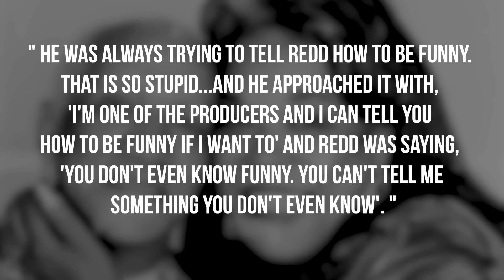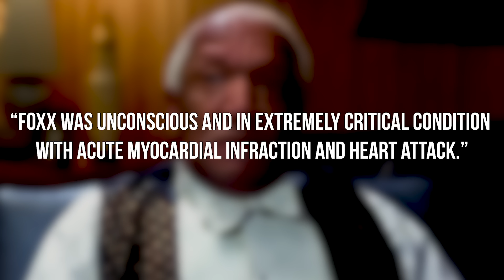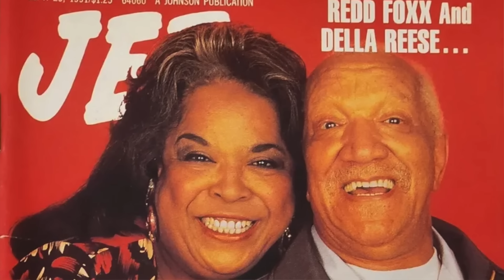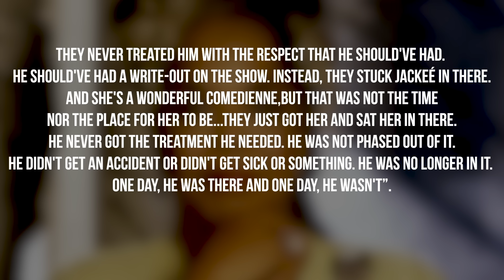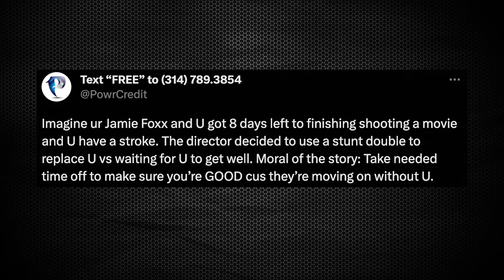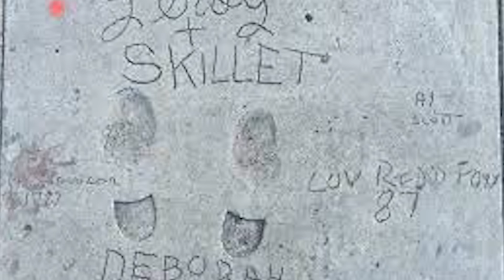Why Hollywood Didn't Respect Redd Foxx When He Died - Here's Why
- Redd Foxx for many is considered one of the greatest comedians to step on stage. Despite reaching mass success with his show Sanford And Son, at the end of his life it was revealed that Hollywood failed to treat the legend as he should. Instagram: @ComedyHype & Twitter: @ComedyHype_